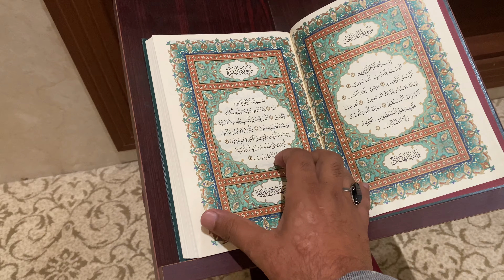Ma sha Allah bahut khusurat masiid hai